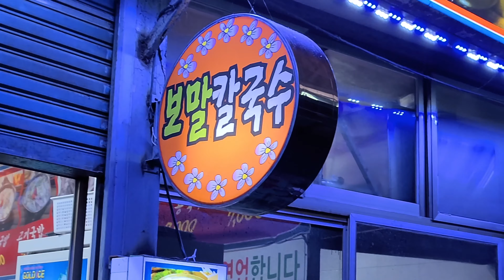이게 실화? 가성비 최고 돼지수육국밥 ! 자연산 보말칼국수 맛집 서귀포“풍년식당”/ Pork & rice soup/한국 길거리 음식|Korean street food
😋이게 실화야??가성비 최고 돼지수육 듬뿍 국밥!?자연산 보말 칼국수 맛집 서귀포“풍년식당”/ Pork & rice soup/한국 길거리 음식|Korean street food
서귀포 오일장에서 가장 유명한 맛집 중에 하나 입니다. 정말 도민들이 많이 찾는 맛집입니다.제주도 보말칼국수의 진수를 맛볼 수 있습니다. 자연산 보말을 식자재로 사용하여 진하게 우려낸 육수는 풍년식당의 전매특허입니다. 고기국수, 비빔국수 등 제주도 토속음식을 맛볼 수 있는 맛집입니다.
-보말은 제주도 말로 '바다 고동'을 말하며,  청정지역 제주도 바닷가에서 쉽게 만날 수 있답니다.
보말은 예부터 제주도 사람들에게 훌륭한 식재료이며 일 년 중 여름에 맛이 가장 좋고, 주로 국이나 죽에 넣어 먹는답니다.맛이 깔끔하고 담백하며, 단백질과 미네랄이 풍부하다네요^^

❤️푸디트래블러는 세상의 다양한 길거리 음식과 맛집을 즐겁고 맛있게 소개합니다
     푸드 트래블 저와 함께 떠나보세요!

📩제보 이메일(Contact E-Mail)

⏹영상 하단 설정(⚙)에서 고화질(HD or 4K)로 선택하시면 더욱 좋은 화질로 보실 수 있습니다.